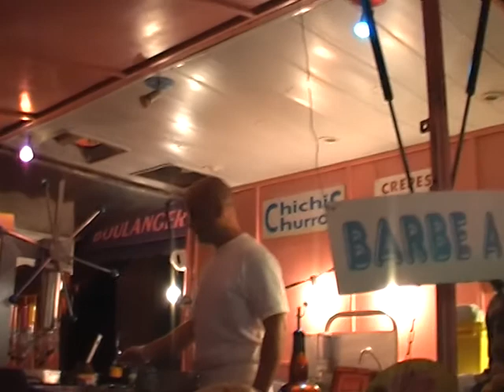29 08 2009 Fête de Cocumont